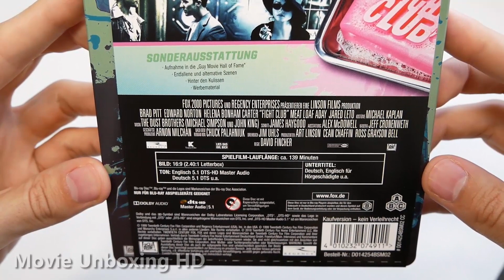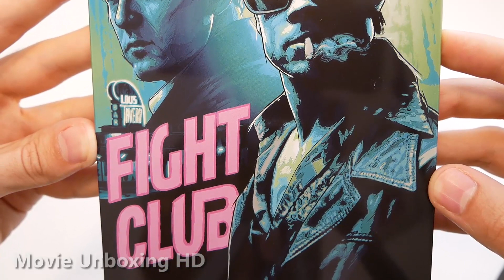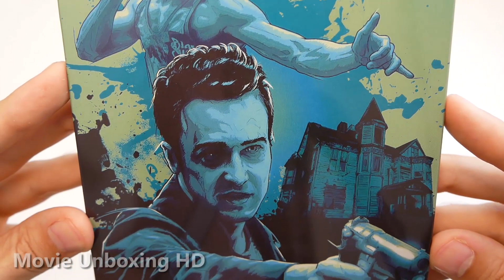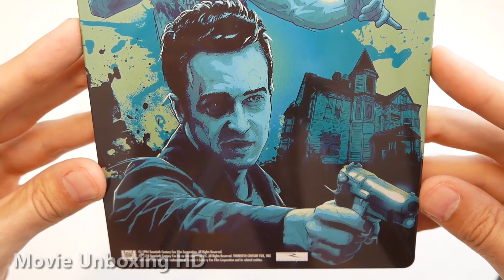FIGHT CLUB - LIMITED STEELBOOK UNBOXING - MEDIA MARKT/SATURN EXCLUSIVE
►►FIGHT CLUB - LIMITED BLU-RAY STEELBOOK UNBOXING [GERMAN EDITION "MEDIA MARKT/SATURN EXCLUSIVE"]